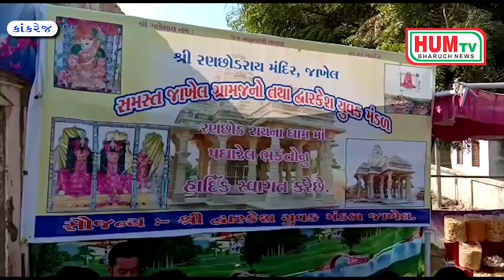બનાસકાઠા || કાંકરેજ તાલુકાના જાખેલ ગામે શ્રી રણશોડ રાય નો ભાતીગણ મેળો ભરાયો